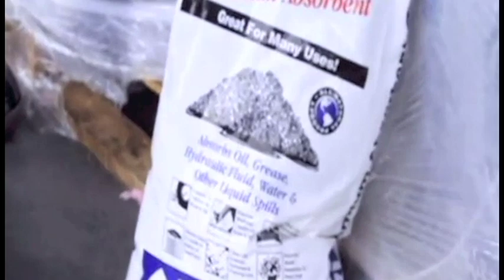Oil-Dri Premium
Since 1941, Oil-Dr Premium absorbent clay clay granules have been used to absorb oils, mixtures of soluble oils, acids, paints, inks, water and other liquids. Proper use of these products can reduce slipping accidents, hazards, prevent flash oil fires, and keep floors clean and dry. Do not use with turpentine, vegetable oil, unsaturated organic compounds or hydrofluoric acid.